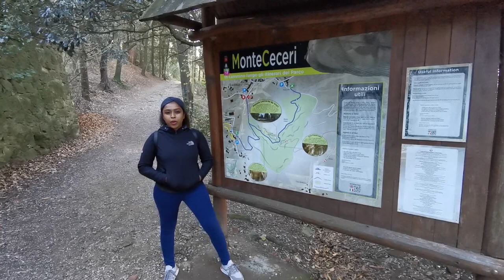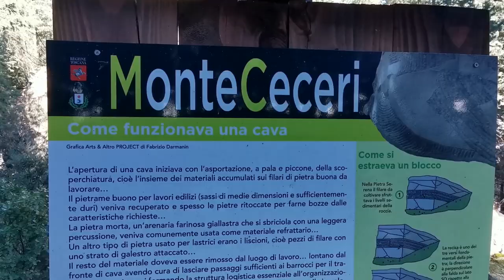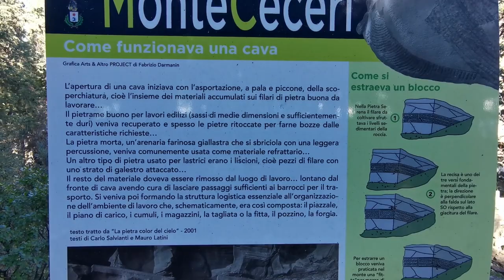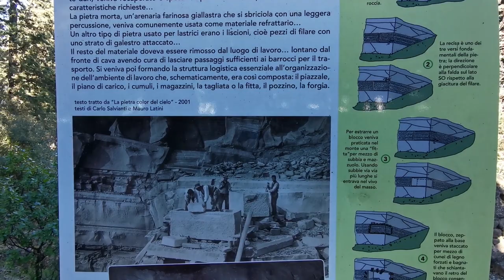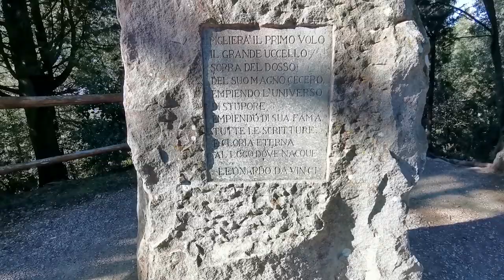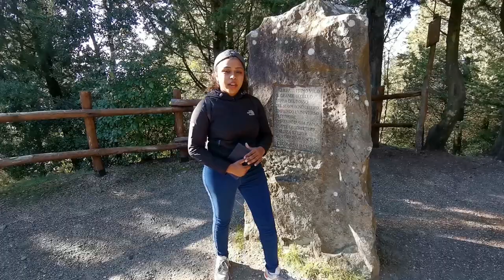මිත්‍යාවක්👻පසුපස හඹා ගිය🧗සුන්දර ගමන🤩/⛰️MOUNT CECERI / ITALY / Our Life In Italy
මිත්‍යාවක්👻පසුපස හඹා ගිය🧗සුන්දර ගමන🤩/⛰️MOUNT CECERI / ITALY

⛰️MOUNT CECERI
The Mount Ceceri is a hill near Florence , in the town of Fiesole .

The alleged flight of Leonardo da Vinci's machine

Mount Ceceri is the protagonist of one of the most famous myths about the figure of Leonardo da Vinci : the hill would have been the place from which Leonardo in 1506 would have tested one of his flying machines. In this narration the driver of the car would have been Tommaso Masini , known as Zoroastro da Peretola, one of Leonardo's collaborators

3-Axis Handheld Gimbal